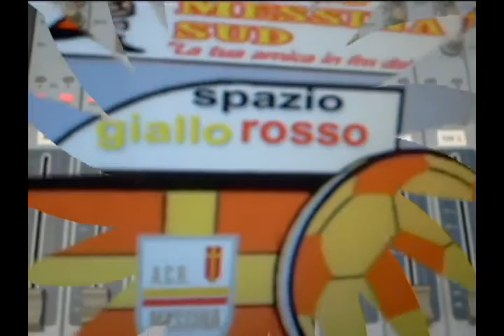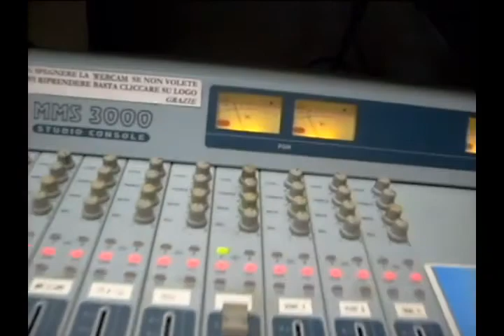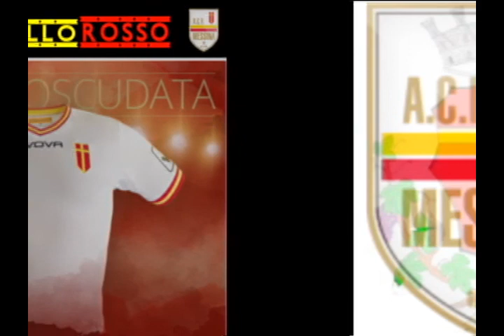Spazio Giallorosso pre partita Salernitana-Messina 18 esima giornata pro unica Radio Messina Sud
Spazio Giallorosso pre partita Salernitana-Messina  18 esima giornata pro unica Radio Messina Sud, trasmissione condotta in studio da Antonino Barca, con le ultime notizie sul match di domani mattina (fischio d’inizio alle ore 11) all’”Arechi” tra Salernitana e Messina. Alla vigilia dell’atteso match nella tana della capolista spazio alle dichiarazioni del neo ds peloritano Pagni, del presidente del Messina Lo Monaco e dei calciatori Iuliano e Orlando. Sul fronte granata, è previsto l’intervento telefonico del Mauro Mazzarella del sito “Solosalerno.it”.